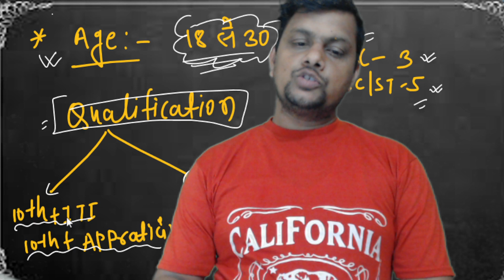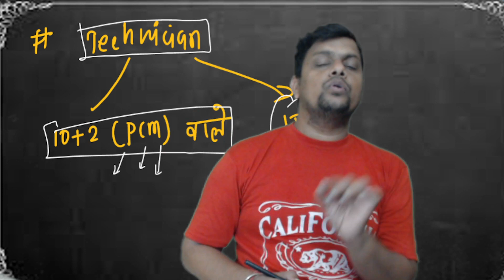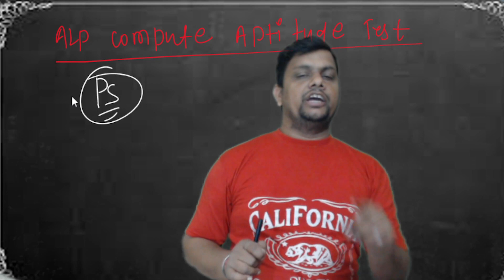ITI वालों के लिए Railway में New Vacancy || जल्द होने वाला है ALP/TECHNICIAN में भर्ती 2022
Telegram Link For ITI and Other Technical Student :-

ITI से Intermediate करने वाले सभी छात्रों के लिए खुशखबरी || Graduation में हो रहा है Admission देखें :-

ITI Result 2021 || फिर से आईटीआई परीक्षा में गड़बड़ी || 200 में से 240 Number दिया है | DGT ने :-

YouTube Channel for Foundation and NTSE Students  (class 8th to 12th ) :-

1. iti exam 2020 kab hoga
2. iti exam 2020 kab hoga 1st year
 3. iti exam 2020 kab hoga 2nd yeait
 4. iti exam kab hoga
5. iti cbt exam kab hoga
 6. iti online exam kab hoga
7. iti exam 2020  kab hoga up
8. iti exam 2020 kab hoga bihar
9. iti exam 2020 kab hoga online
10. iti exam 2020 kab hoga global iti
 11. iti exam 2020 kab hogit maharashtra
11. iti first year exam kab honge
12. iti second year exam  kab hoga
13. iti ka exam kab hogUpdate
iti exam online hoga ya offline
15. iti second year ke exam kab honge
16. iti exam
17. iti all undate

ITI करने के बाद क्या करें, Diploma, Graduation, Govt. Job या फिर Private Job | जानें इस Video में |